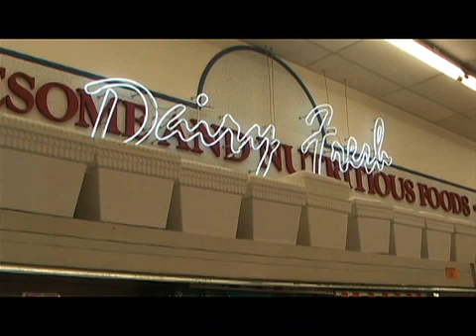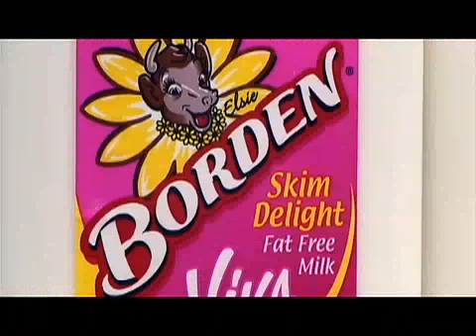Milk...It does a body good and also your pocketbook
While gasoline prices rose dramatically last year, so did the price for a gallon of milk which actually costs more than the gas.  Still those in the dairy industry say it's a bargain when you consider the nutrients you get in just one glass.